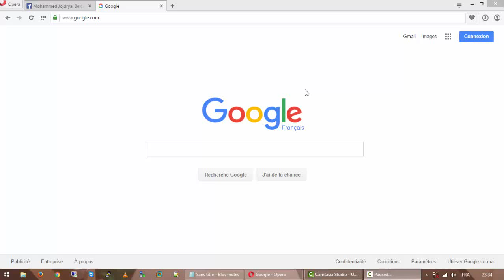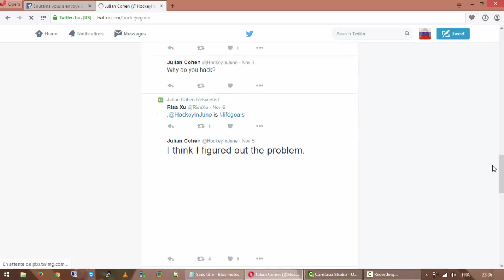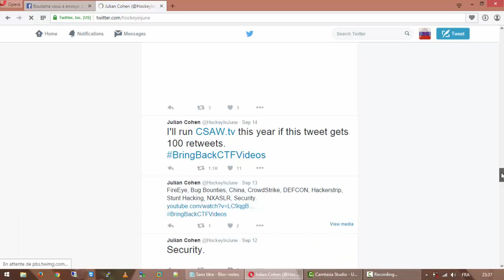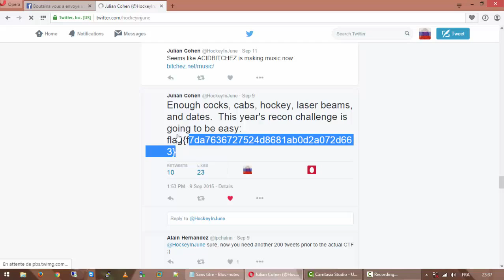CSAW CTF Qualification Round 2015 | Recon | Julian Cohen 100 Points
This is Social Enginnering part !!